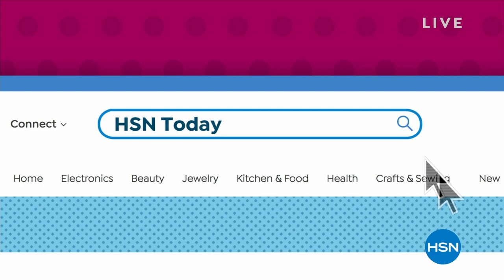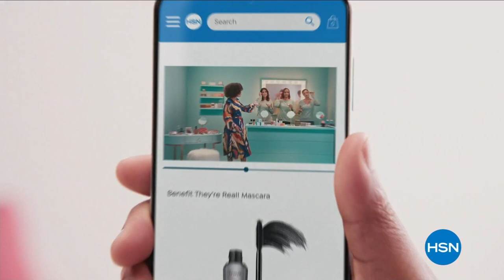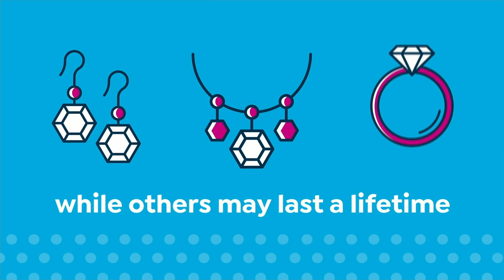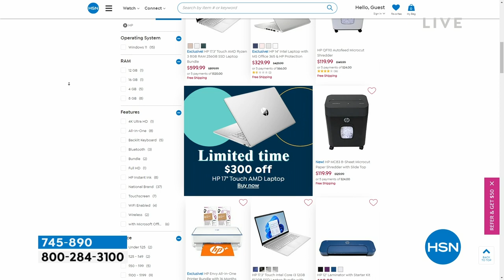HSN | HSN Today with Tina & Ty 03.09.2023 - 08 AM